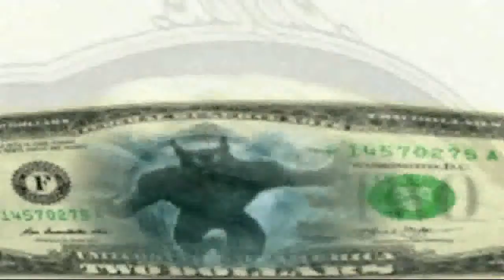Очнитесь, люди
что происходит?